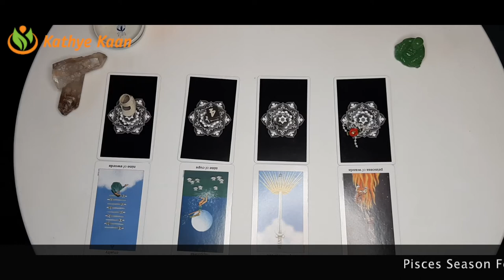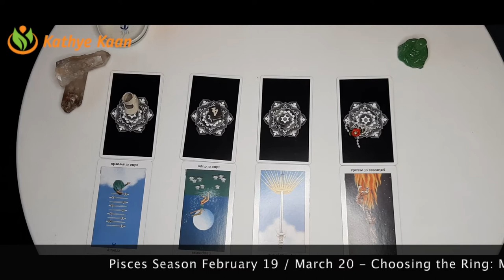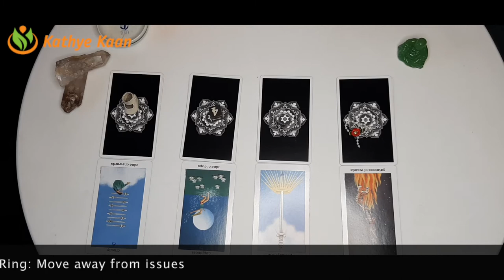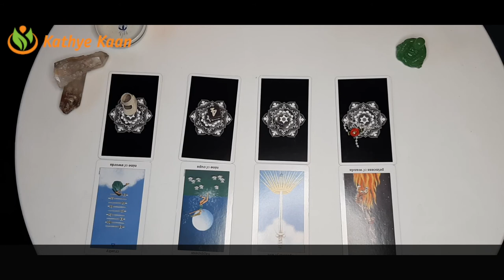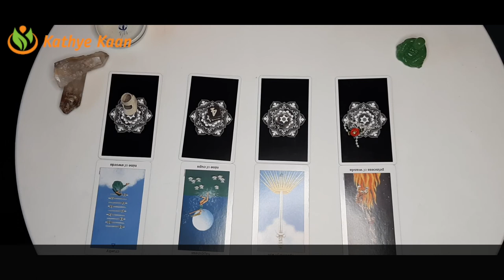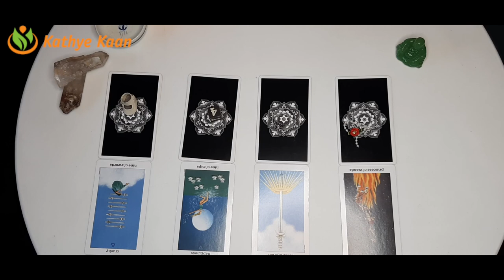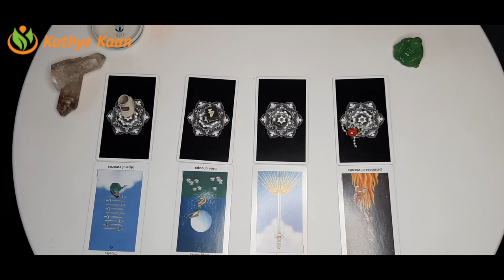TAURUS Abundance Money Prosperity Pisces Season February 19 March 20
PISCES SEASON FEBRUARY 19 - MARCH 20  PISCES SEASON Abundance Money Prosperity FEBRUARY 19 - MARCH 20 Create your own Energy & frequency

Kathye